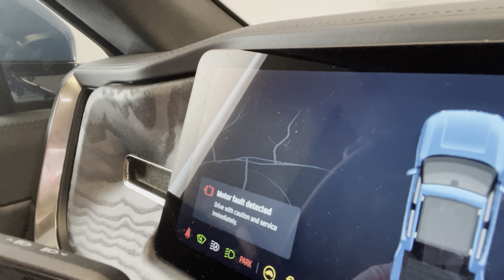Se va a quemar mi Rivian!? Pregunta seria....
ME CAGAAAAAAA hacer videos quejandome, pero voy a ir a chingar a mi puta madre si me van a volver a hacer lo mismo las marcas de coche que me hizo McLaren cuando se quemo mi Senna.

PERDON Y LOS QUIERO.